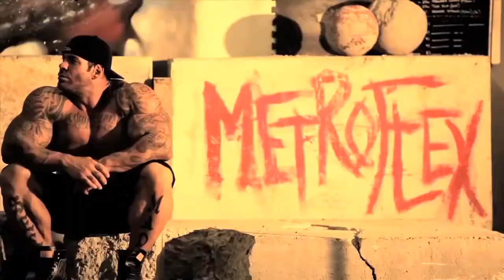RIP Rich Piana 1971 - 2017 - Motivation - SORRY IM A MONSTER - MUTANT 5%